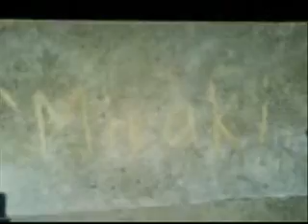Gaia Mischief Makers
Krad_Nogard
`Miraki
xXxTwilightRikuxXx